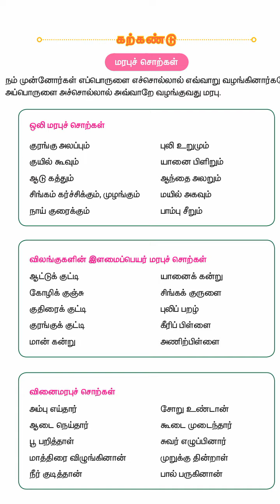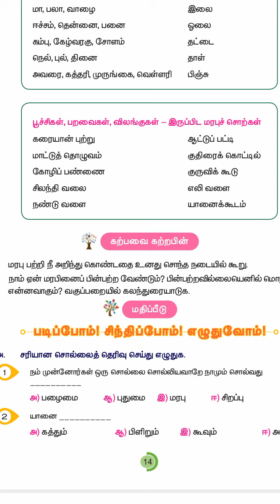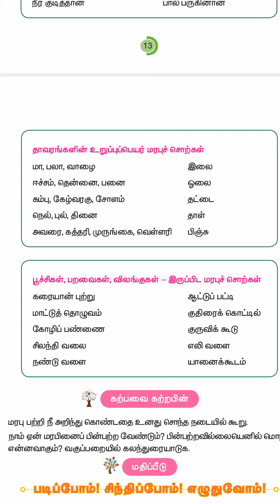CLASS -5 தமிழ் (இலக்கணம் - மரபுச் சொற்கள்)